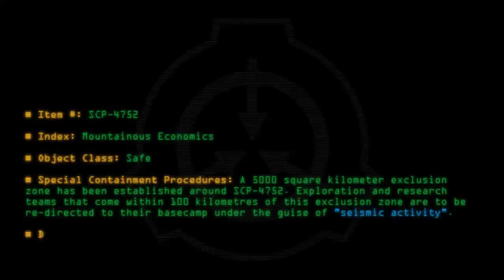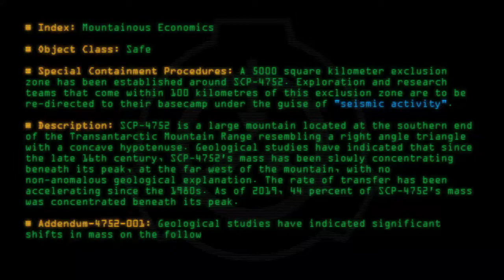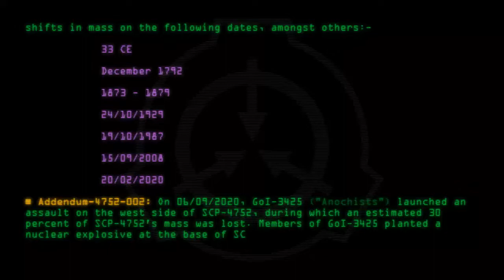SCP-4752 - Mountainous Economics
Code: SCP-4752
Title: Mountainous Economics
Rating: 80
Wordcount: 590
Last Edit: 28 Aug 2020 15:58
Revision: 8
Linked: